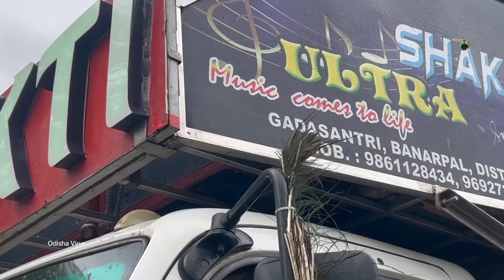DJ Shakti Ultra Professional New Barnd Setup 2023 /Day Marriage Program /Mob:9861128434/Odisha Virus